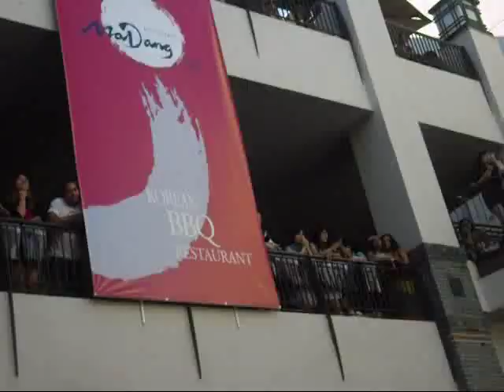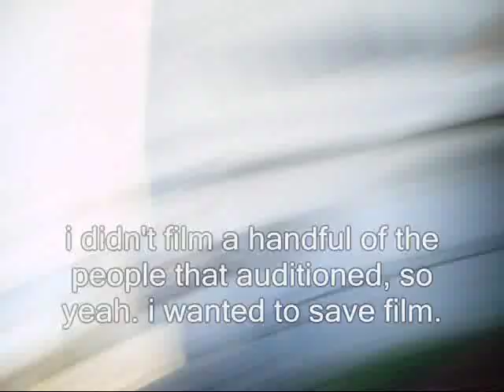C-JeS Entertainment Open Auditions Vlog #2 (JYJ's Xiah Junsu is in here)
hey guys so this is my audition vlog for C-JeS open audition from September 1, 2012 in LA.
here was the basic audition process.
1st, you go to one of the staff people there, and you check it, and then you go to another staff that is handing out nametags, and you ask for one, and you say your name and your number that the 1st staff person checked.
2, then you go to your seat, and the seats are arranged in numerical order, so yeah.
3, then the MC goes up. and talks. and then we had guest performances first.
4, and then the contestants went on stand by, and it was like the first 10, and then after the 6th or 7th one, they called up more people to standby. and so basically, you state your name and your number, and you can say what song you are going to be singing. and they either let you finish the entire song, or they cut you off (which doesn't mean that you suck or anything, it's because of time restrictions). and then the MC asks you if you have anything else prepared, like dancing or playing an instrument, and then you do that.

and then after all the contestants performed, the judges takes several minutes to tally up the scores, and at the end, for the people that did get called back, went up and sang  their second song. (btw, i forgot to say this, but everyone had to prepare 2 songs in case if they get called back so yeah).

so besides all that, all the good stuff , such as the guest artists came and everything. and if you are looking for JYJ's Xiah Junsu, just go towards like the 30-ish minute mark or something.

guests artists were (i forgot the name of the first group) but the rest were, Sikboy and KG (along with the beat boxing guy), and then it was DJ Bunny, then Dezmond Meeks, then Paul Kim, and then at night it was, Clandestine, New Heights, Blush, Clara C. and last but not least, Xiah Junsu.

btw, it starts with contestant number 7. i forgot the film the first 6, and i was number 6. so yeah. sorry bout that. and i didn't film all of the contestants, since i wanted to save film for the guests.